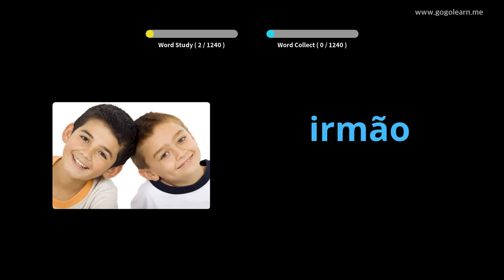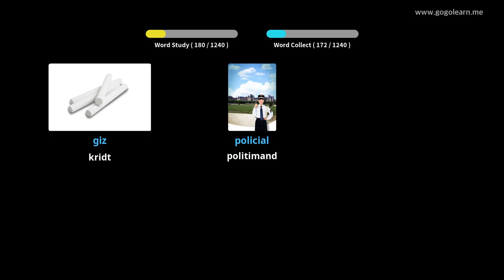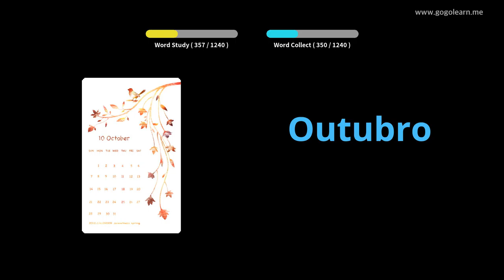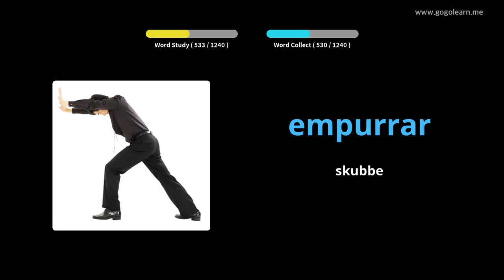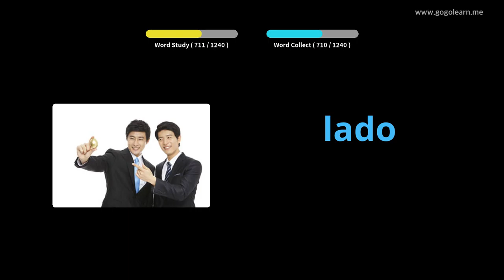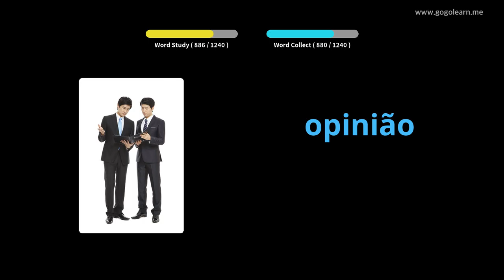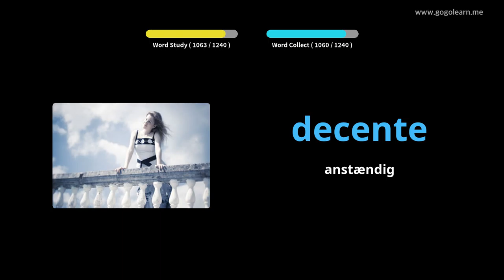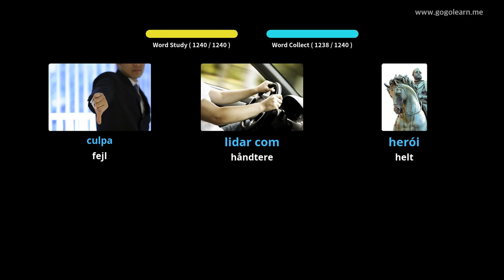Lær Portugisisk Gjennom Bilder |Portugisisk Ordforråd Grundlæggende | Golearn